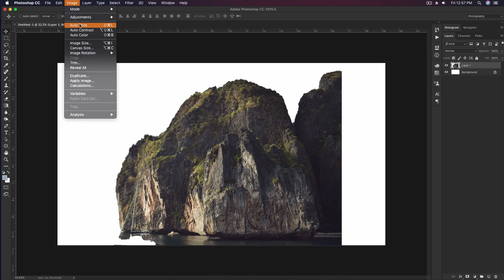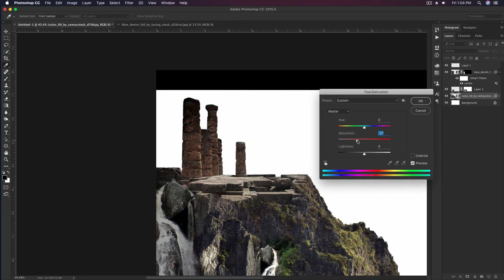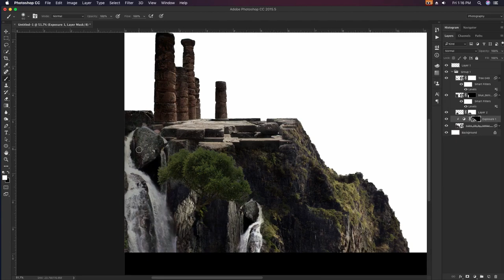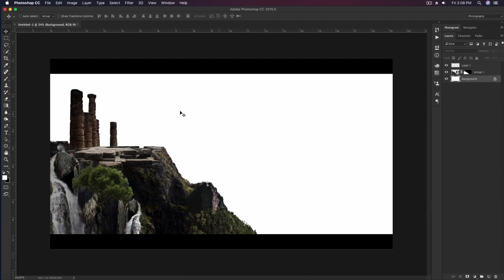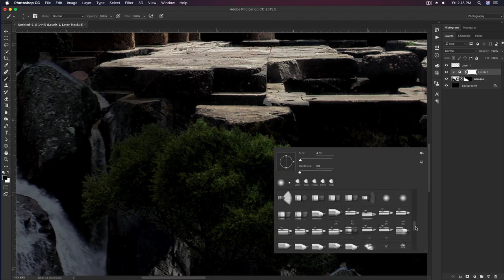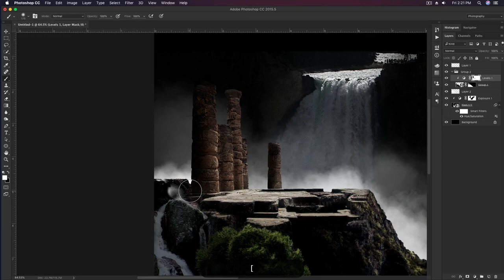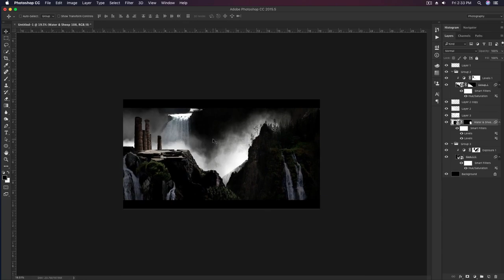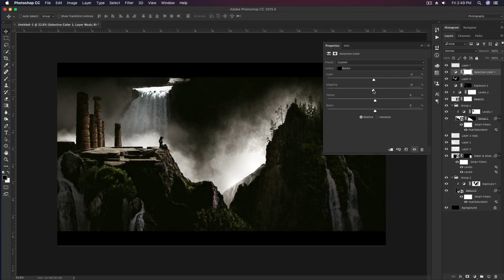Creating an Epic Matte Painting Shot !! Photoshop Tutorial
Hi,
Friends

Thanks.